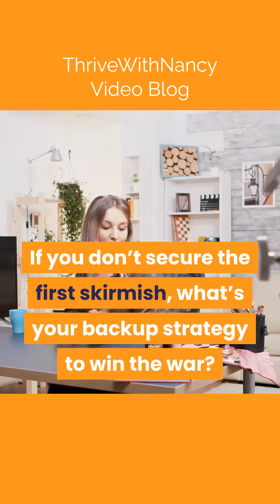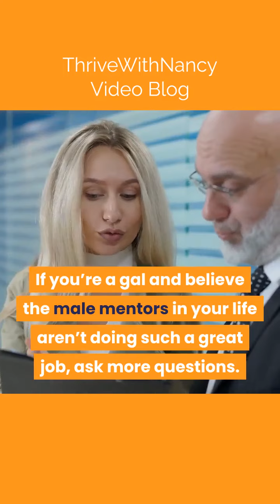Interpretations A Gender Divide An executive shared 1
Communication is rife with gender-initiated breakdowns. Better communication doesn’t mean either the man or the woman must tie themselves into knots; it entails putting a bit more effort into recognizing, respecting, and honoring the differences. Gain real-life practices that will tip the scale in your favor.